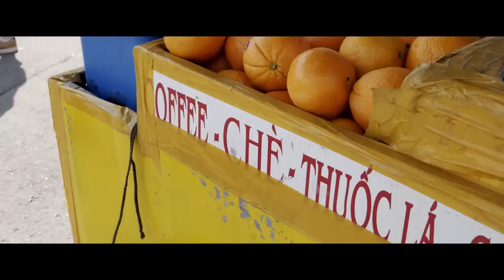SAPA - Pam Rabbit x Zuy x Dejavu | Prod. by Sony Tran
Cam OP - Nam.captures
DOP - Nam.captures
Editor - Nam.captures
Music Producer: Sony Tran
Mixing - Sony Tran

CREDITS
Saparia
Tamda Food
Nga Linh Bridal
LUXE - Jugoslávská 651/25, 12000 Praha 2-Vinohrady

Special thanks

Linda Luong
David (Duc Anh)
Tony Trần
Judy Mai

All copyright to WeMake